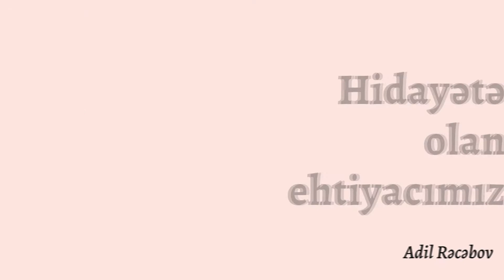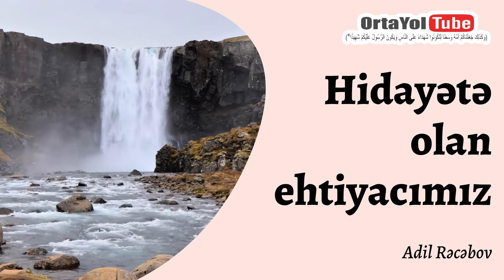Hidayətə olan ehtiyacımız - Adil Rəcəbov